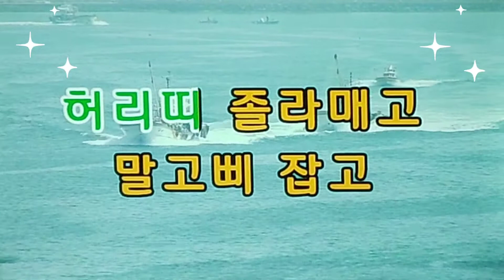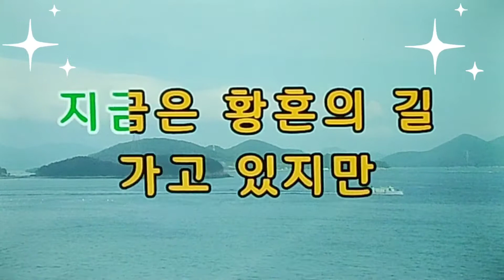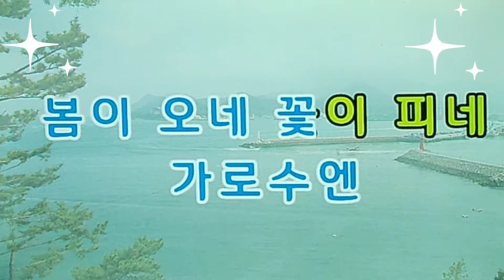😄노래:임봉/살아있는 가로수(원곡:이미자)🎵